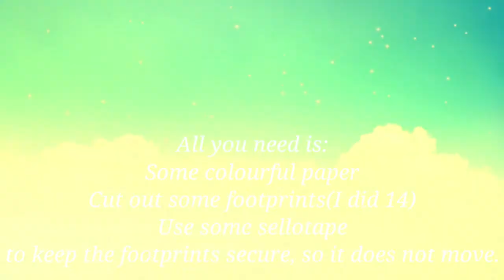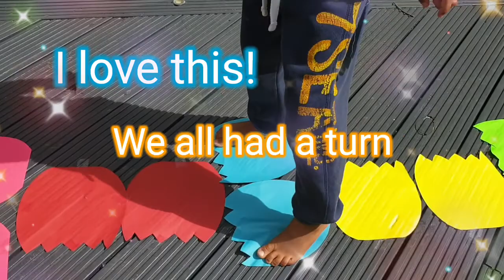Let's play -Dinosaurs Jumping game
Hello everyone, come and join me, we are going to be playing a Indoor/outdoor physical game, its called Dinosaurs Jumping, its so much fun and help's children improve their memory skills and their gross motor skills, balancing skills, So lets Jump straight into it! Home activities, Summer holiday fun.